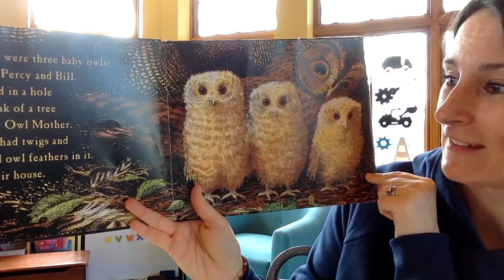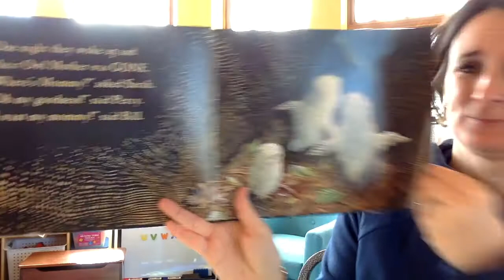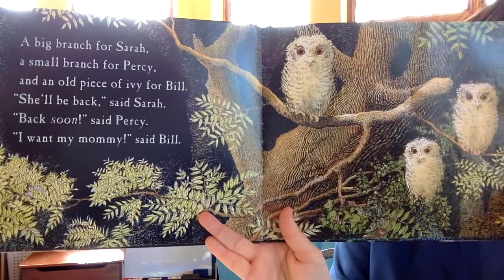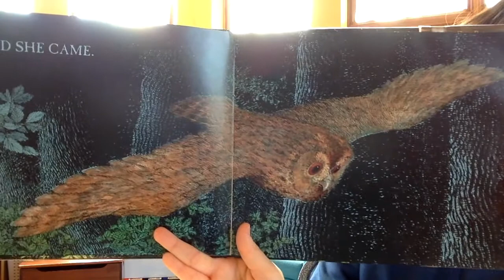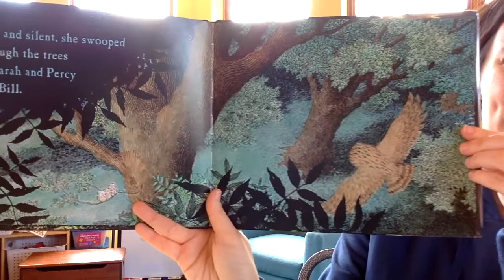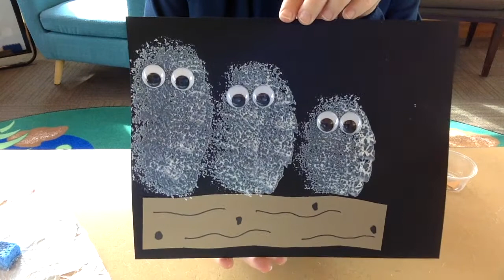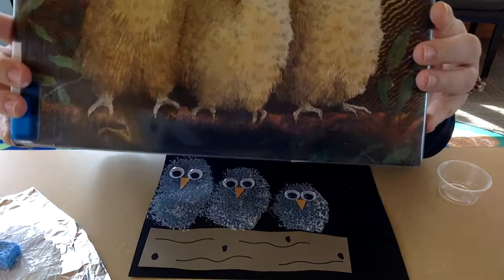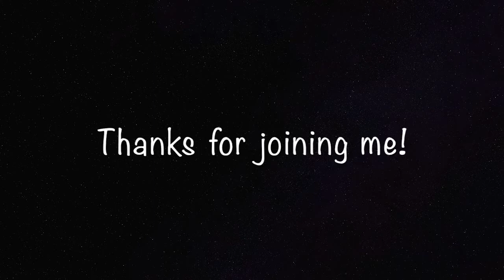Owl Babies Storytime & Craft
Join Miss Jessie as she reads Owl Babies by Martin Waddell.  After you will create your own special Owl Babies picture using the supplies in your craft kit from the Townsend Public Library.